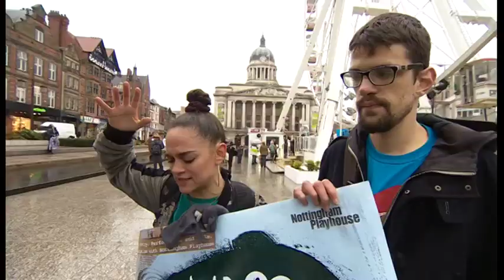Mouthy Poets on BBC East Midlands Today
Mouthy Poets featured on the BBC on a segment about Get Creative! There's a poem in the wheel!

Originally broadcast 19th February 2015 at 6:30pm.
This footage is the property of the BBC. Thanks to Navtej Johal.